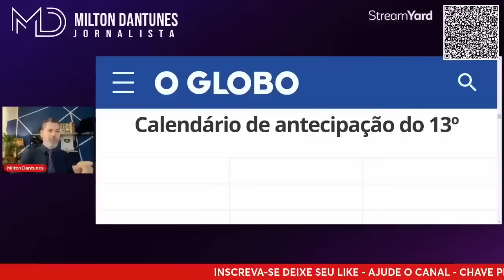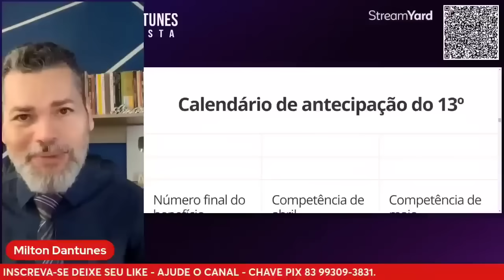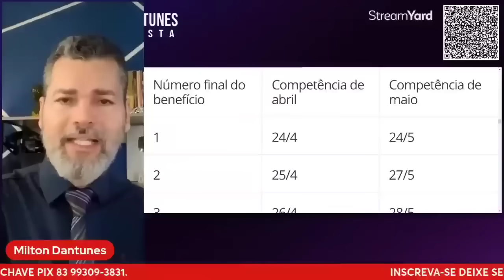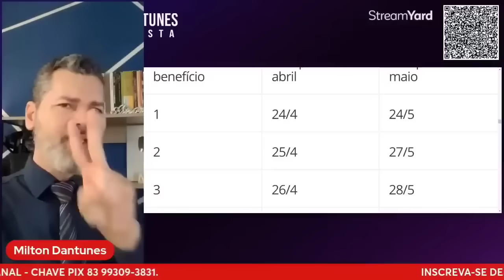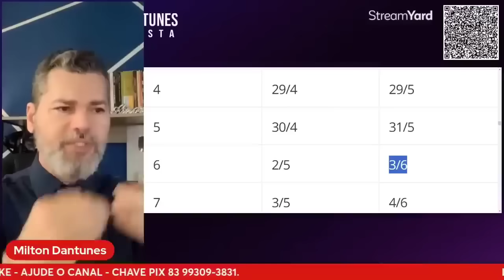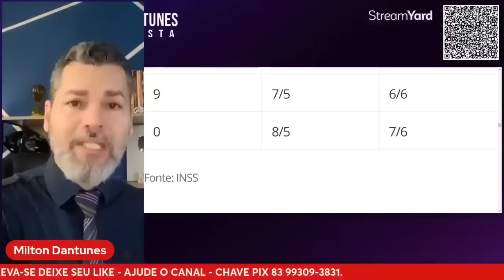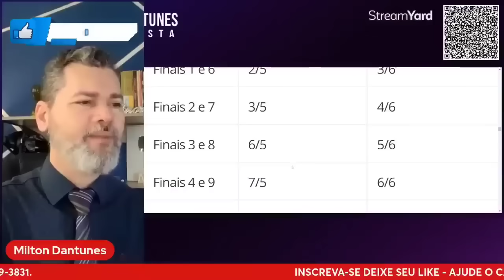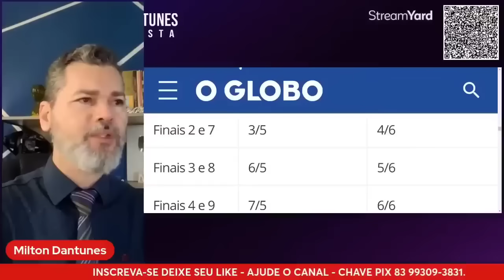Aposentados! Antecipação do 13º Salário - Mudança no Calendário. Veja Novas Datas!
calendário para quem recebe até um salário mínimo: Calendário de antecipação do 13º salário

Número final do benefício Competência de abril Competência de maio
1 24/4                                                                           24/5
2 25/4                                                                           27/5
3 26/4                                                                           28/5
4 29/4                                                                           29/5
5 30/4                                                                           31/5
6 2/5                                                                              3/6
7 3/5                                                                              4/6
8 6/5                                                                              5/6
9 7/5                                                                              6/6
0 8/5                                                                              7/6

"Como Ficar Livre das Dívidas e Ser Feliz?" é um livro que se destaca no universo dos guias financeiros por oferecer uma abordagem holística sobre finanças pessoais, prometendo não apenas ensinar o leitor a sair do endividamento mas também a construir uma vida financeira equilibrada e feliz. O autor inicia com um diagnóstico da situação financeira do leitor, identificando as armadilhas comuns que levam ao acúmulo de dívidas. Segue-se com estratégias práticas para quitar dívidas, abrangendo desde as mais simples até as mais complexas. O diferencial do livro reside na sua terceira parte, onde o foco se volta para a construção de uma relação saudável e sustentável com o dinheiro. Aqui, são compartilhados insights sobre como definir metas financeiras alinhadas aos valores pessoais e sonhos de vida do leitor, além de técnicas para elaborar um orçamento flexível que permita economias e ao mesmo tempo desfrutar da vida sem culpa. Além das estratégias financeiras, "Como Ficar Livre das Dívidas e Ser Feliz?" aborda a importância da saúde mental, autoestima e relacionamentos interpessoais na gestão das finanças pessoais. Histórias inspiradoras de pessoas reais que transformaram suas vidas financeiras enriquecem o conteúdo, servindo como motivação para os leitores embarcarem em sua própria jornada de transformação. Com ferramentas práticas como planilhas de orçamento personalizáveis e guias passo a passo para investimentos inteligentes, este livro se propõe a ser um companheiro na busca pela liberdade financeira e realização pessoal. É indicado para qualquer pessoa interessada em romper com as amarras das dívidas e buscar uma existência mais plena e feliz.  Não perca tempo e já adquira o seu com nosso cupom de descontos VALE10 e tenha 10% de descontos em nosso laçamento. Acesse o Link agora!